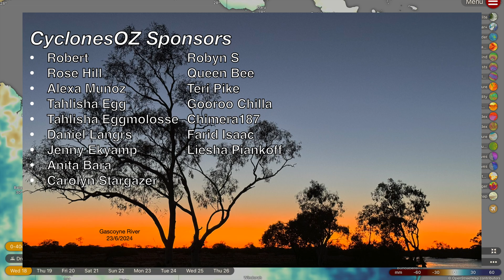A Coral Sea Tropical Low Forecast to Bring Severe Thunderstorms and Heavy Rainfall to Queensland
Far North Queensland is in for an end to the week dominated by heavy and at times intense rainfall, with hundreds of millimetres expected to fall over the cape York peninsula from tomorrow afternoon onwards. The tropical low will also bring moderate to heavy falls across parts of central Queenslands coast.

Video Chapters:
Intro: 0:00
Tropical Low Forecast: 0:19
Queensland Rainfall Forecast: 7:50
Outro: 11:59